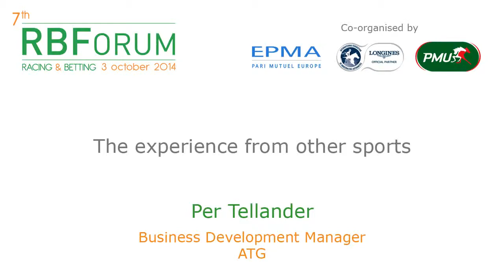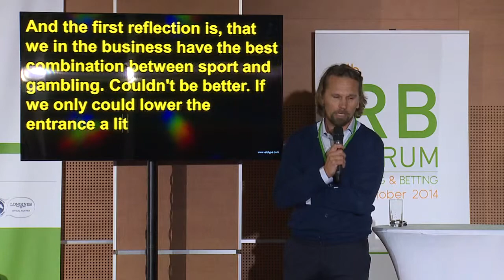Racing & Betting Forum Paris 2014 :The experience from other sports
Presentation by:Per Tellander Business Development Manager ATG

Follow RB Forum Paris: @EPMAForum

RB Forum is the annual Betting and Business Event Co-organised by EPMA, IFHA and PMU